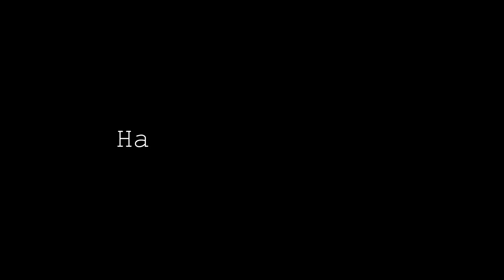Sta je Half Eaten Sheep - Minecraft Creepypasta